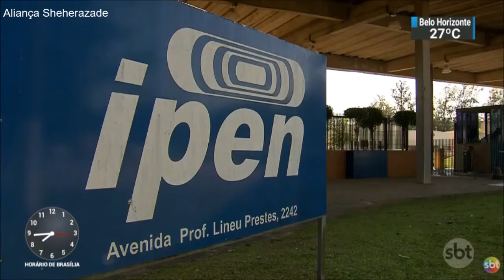SBT Brasil - Melhores Momentos - 16 de Novembro de 2017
Confira os Melhores Momentos do SBT Brasil desta Quinta-feira, 16 de Novembro de 2017, com Joseval Peixoto e Rachel Sheherazade.